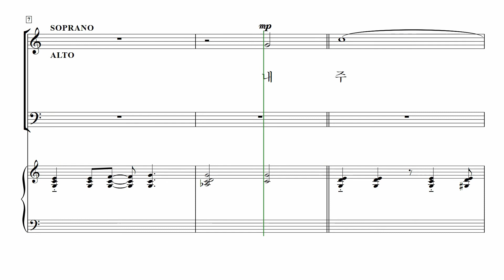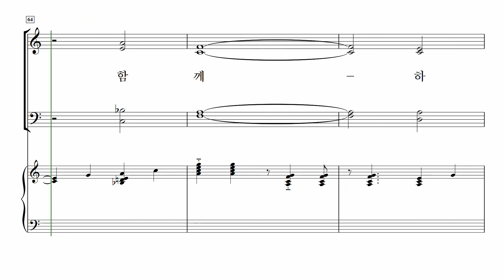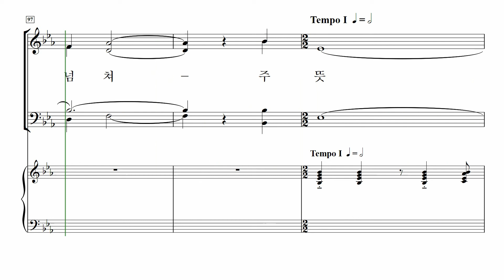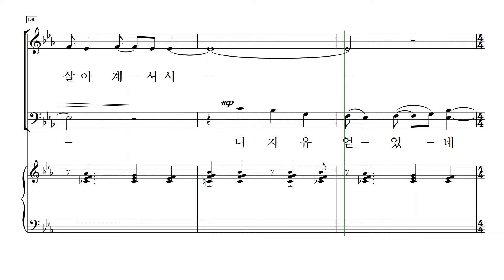[중앙아트] 내리 새 찬양 14. 내 주님은 살아계셔 - 알토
내리 새 찬양 - 김종현 편

14. 내 주님은 살아계셔
✔ 한 번 찬양하는 것은 두 번 기도하는 것과 맞먹습니다. 때로 장시간 기도하는 것보다 영감과 은혜가 넘치는 찬양 한 곡을 부르거나 듣는 것이 영혼에 더 큰 유익이 될 수 있습니다. ​
✔이현철, 조혜영, 정남규, 이범준 등 명실상부한 합창 작곡가들의 곡이 수록된 『내리 새 찬양』을 통해 대원들뿐만 아니라 찬양을 듣는 교우들에게도 큰 감동과 은혜를 선사하기를 기대합니다.​
✔성 아우구스티누스는 우리가 천국에 가면 어린 양 그리스도 예수의 보좌를 중심으로 오로지 "안식하며 바라보고, 바라보며 사랑하고, 사랑하고 찬양할 것"이라고 말했습니다. 해처럼 빛나게 될 그날을 고대하며 이 찬양곡집이 널리 널리 보급되기를 기원합니다.​